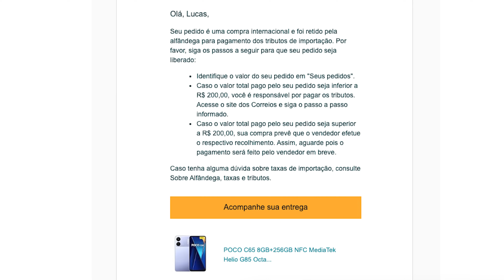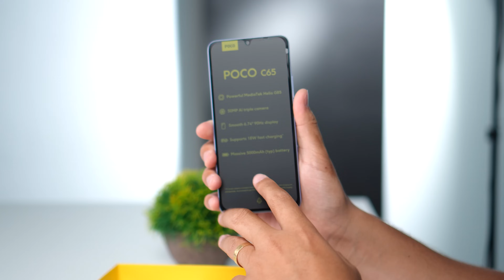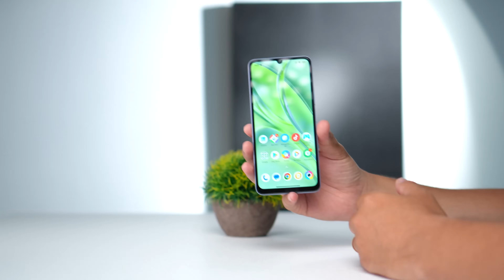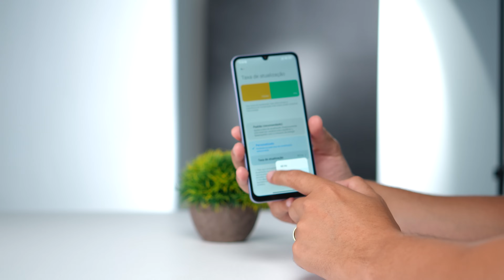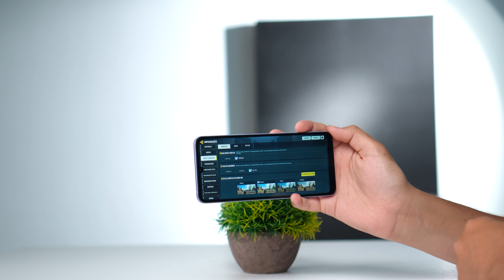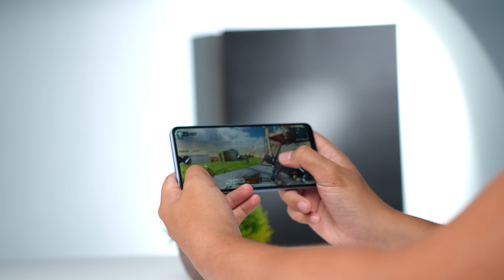CHEGOU! POCO C65 comprei de um JEITO DIFERENTE na Amazon! UNBOXING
Poco C65 já no Brasil sem taxa